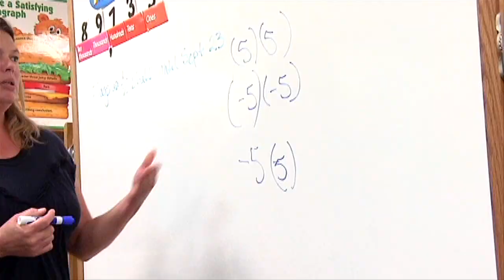Kern County school district one of smallest in Calif.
Blake School District in Woody has only eight students.